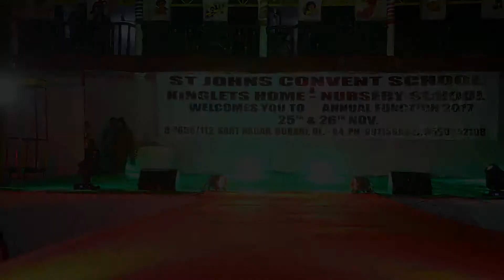Annual Funtion 2017 # Jai ho dumbels song # st johns convent school burari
st johns convent school annual function 2017 # Dumbels # Jai ho song